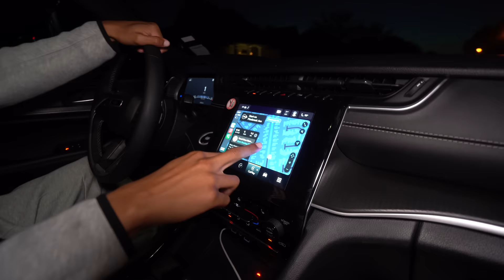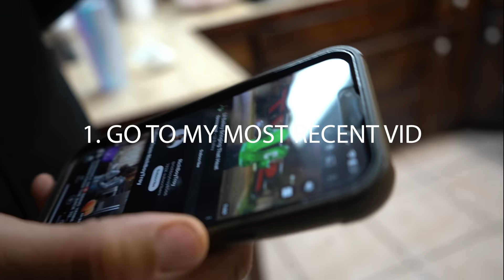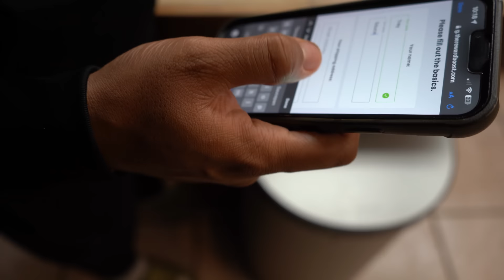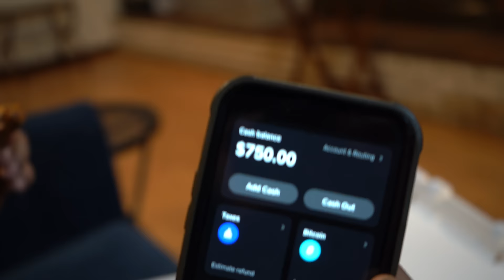I CAUGHT YANNI CHEATING ... ITS OVER 💔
RICHBOYTROY  @RichBoyTroy
Loudegange Entertainment